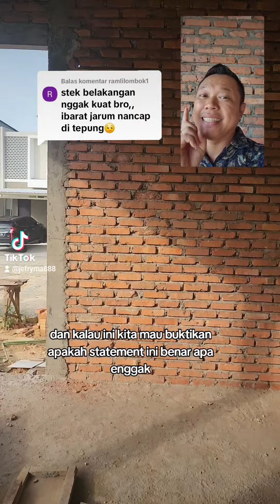pembuktian stek besi angkur nyusul tetap kuat ketika pasang dinding bata